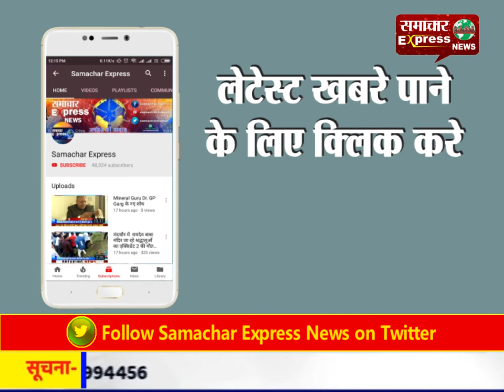देवास : सरपंच और सचिव ने उड़ाई स्वच्छता अभियान की धज्जियां